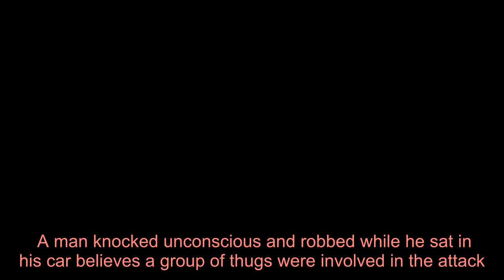Driver knocked unconscious and robbed by 'group of thugs' in Glasgow